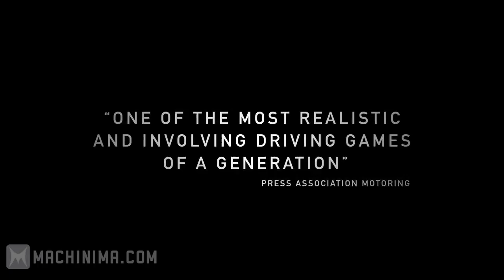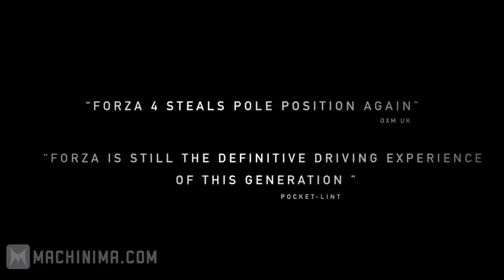Forza Motorsport 4 Accolades Trailer [HD]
Créditos a Machinima.